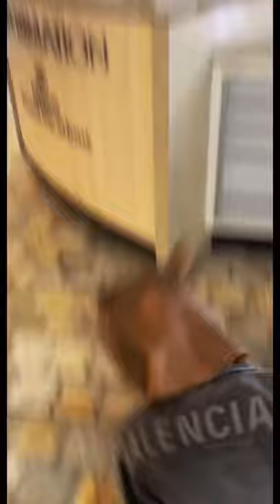POV: it’s October and your best friends are influencers